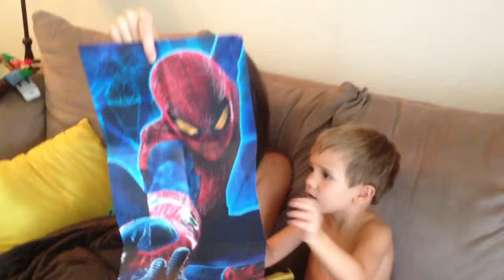Card from Bebe 4th bday